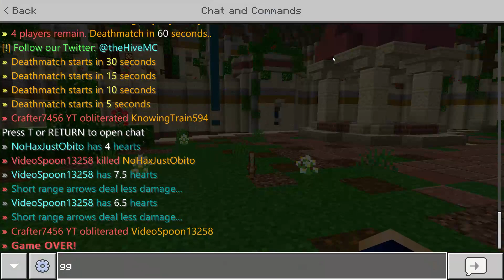Survival Games #6: Holding onto SIX Diamond Swords LOL (Minecraft)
I really had that many diamond swords xD

Thumbnail Created by Crafter7456